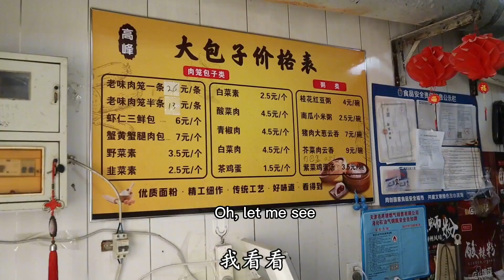胡同里的小包子铺，四两一个的大包子按个卖，一个就能吃到饱！【馋嘴小黑】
哈喽  大家好
我是馋嘴小黑
爱吃又爱做